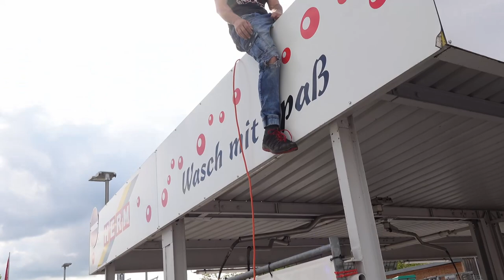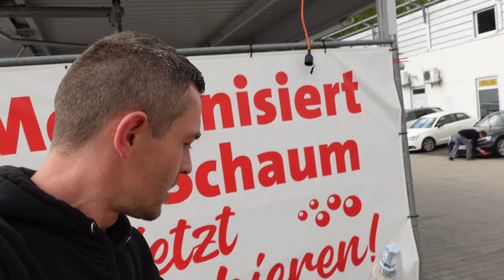Snackautomat | Diebstahlschutz | Neuer Standort | SnackPate | Frühlingsfest Mosbach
Das Frühlingsfest in Mosbach war ein voller Erfolg. Währenddessen haben wir auch einen neuen Outdoor Sanden Vendo Snackautomat ( Vendingmachine) aufgestellt und in Betrieb genommen.

Zusätzlich testen wir die neue Erfindung für die Bodenverankerung des Snackautomats. Ein zusätzliches Vorhängeschloss schützt nun auch vor Verbrecher. Aber schau es dir selbst an.

Coaching Anfragen:
Bitte im Betreff Coaching schreiben.

Für die Diebstahlplatte am besten per Email anfragen.
Für den SnackPate Großhändler per email anfragen.